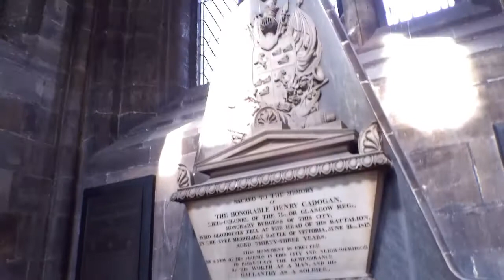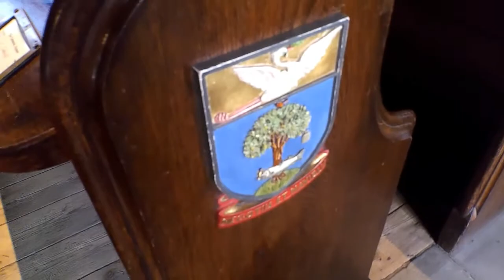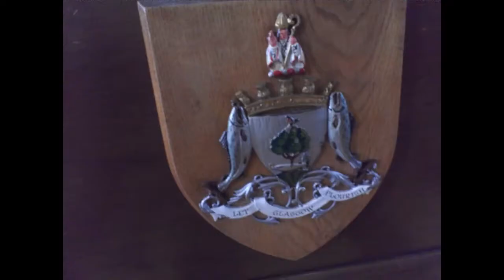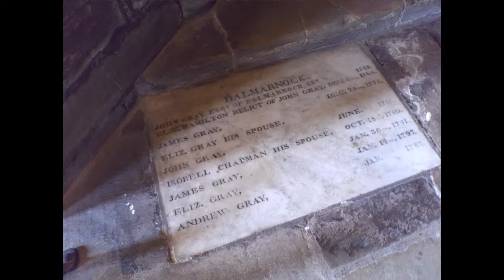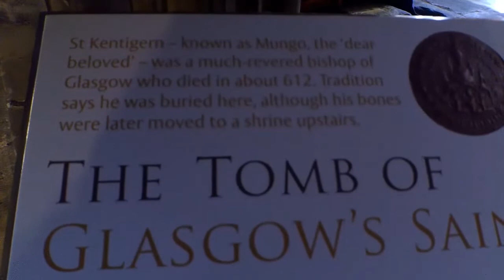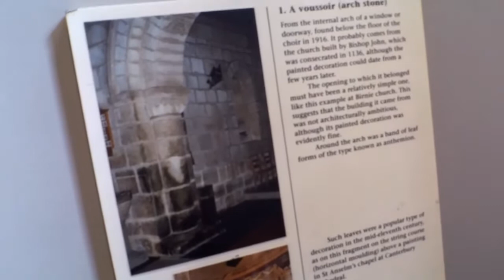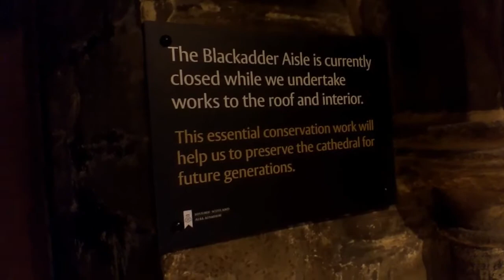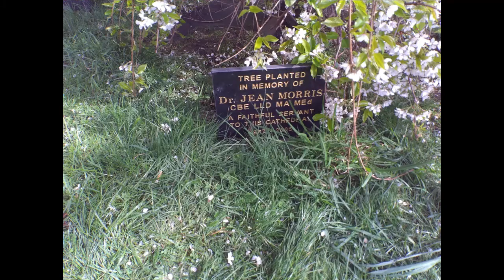OLDEST BUILDING IN GLASGOW (Glasgow Cathedral)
Built before the Reformation from the late 12th century onwards and serving as the seat of the Bishop. The only medieval cathedral on the Scottish mainland) to have survived the Reformation not unroofed. King James the IV (James IV's marriage in 1503 to Margaret Tudor linked the royal houses of Scotland and England. It led to the Union of the Crowns in 1603, when Elizabeth I died without heirs and James IV's great-grandson James VI succeeded to the English throne as James I) James ratified the treaty of Perpetual Peace with England at the high altar on 10 December 1502.[5] The cathedral and the nearby castle played a part in the battles of Glasgow in 1544 and 1560.[6] Twenty years after the Reformation, on 22 April 1581 James VI granted the income from a number of lands to Glasgow town for the kirk's upkeep. He traced the ownership of these lands to money left by Archbishop Gavin Dunbar as a legacy for repairing the cathedral.[7] The town council agreed on 27 February 1583 to take responsibility for repairing the kirk, while recording they had no obligation to do so.[8] The church survives because of this resolution. Inside, the rood screen is also a very rare survivor in Scottish churches. A lot of history you can feel when you enter the doors from King James Queen Mary queen of Scot's William Wallace so much more.